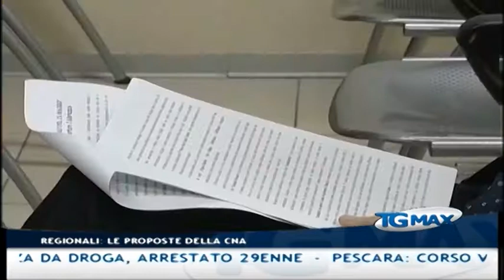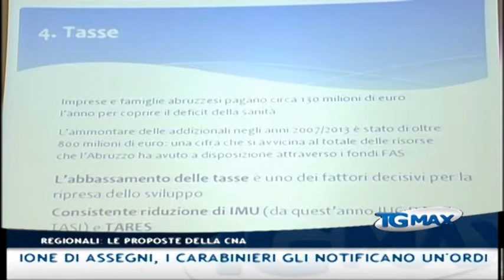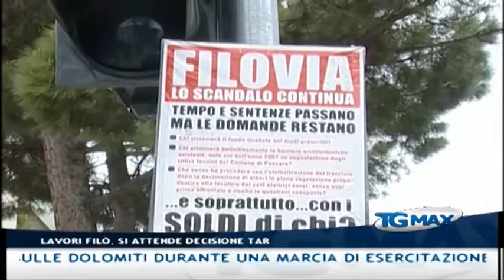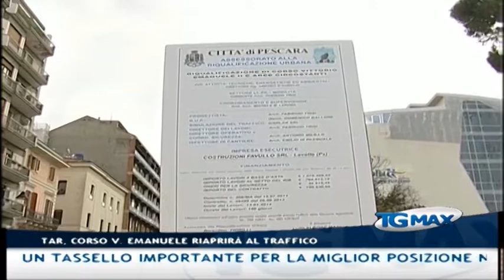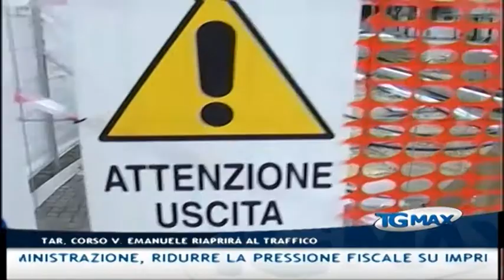Tgmax 19 aprile 2014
Lanciano, Tgmax 19 aprile 2014. Conduce Paola D'Alonzo.
- Elezioni: ristrutturare i costi dell'amministrazione, ridurre la pressione fiscale su imprese e famiglie, potenziare le infrastrutture. Sono alcune delle richieste avanzate dalla Cna Abruzzo ai candidati presidenti alle prossime elezioni regionali del 25 maggio
-  Referendum Grande Pescara: aperta la sede del comitato per il sì, Costantini "Un progetto nel segno dell'innovazione e della crescita"
-  Montesilvano: Antonio Di Berardino ritira la sua candidatura a sindaco, il Pd deve ripartire da zero. Di Berardino: "Non si sono create le condizioni minime per governare bene"
-  Ricerca: l'assessore regionale all'Agricoltura lancia un appello ai ricercatori del Cotir di Vasto, "I fondi sono stati erogati, terminate la protesta"
-  Turrivalignani (Pe): folla commossa ai funerali del giovane alpino Williams Tracanna morto sulle Dolomiti durante una marcia di esercitazione. Il sindaco ha dichiarato il lutto cittadino
-  Filovia: In attesa della decisione del Tar, RC e Wwf chiedono alla Gtm di rispettare le prescrizioni del comitato Via per i lavori sulla filovia
-  Montesilvano: tenta di incendiare l'auto della madre durante una crisi di astinenza da droga, arrestato 29enne
-  Pescara: corso Vittorio Emanuele riaprirà al traffico al termine dei lavori, lo ha stabilito il Tar
-  Martinsicuro: manomette cronotachigrafo del tir, maxi multa da 1682 euro e patente sospesa per tre mesi a camionista
-  Agricoltura: Campagna Amica di Coldiretti festeggia il primo anniversario con l'apertura a Pescara della sesta bottega a km zero
-  Stalking: 83enne perseguita la sua ex badante accusata di sottrazione di assegni, i Carabinieri gli notificano un'ordinanza di divieto di avvicinamento
-  Serie B: la Virtus riprenderà ad allenarsi martedì in vista della trasferta di Varese. Mancherà l'attaccante Comi squalificato
-  Basket: nella fase ad orologio Lanciano strapazza Maddaloni e piazza un tassello importante per la miglior posizione nei play off.